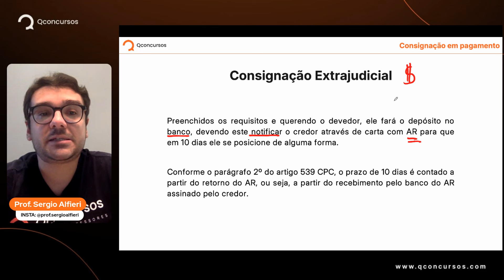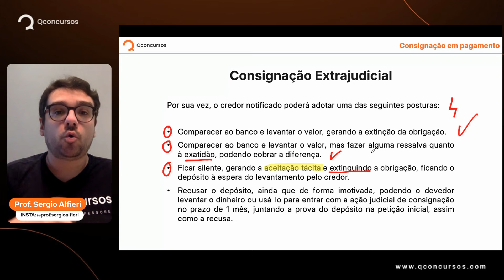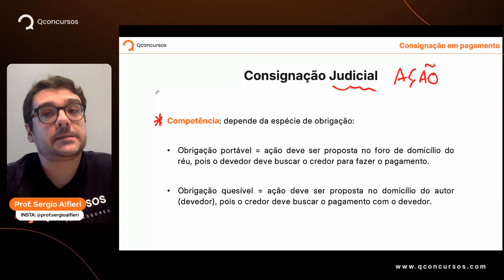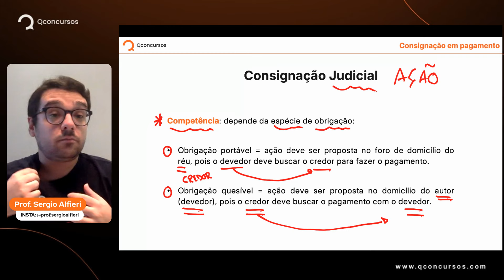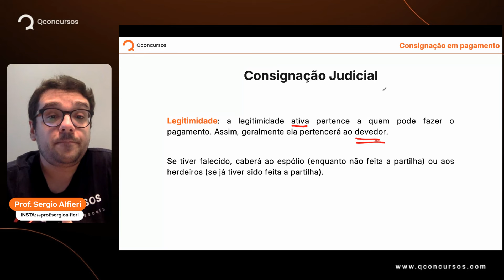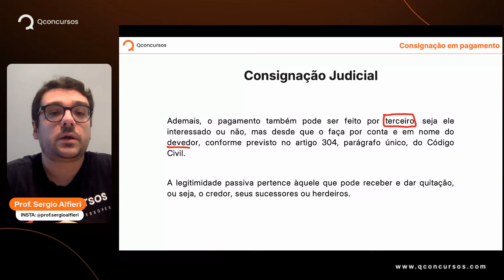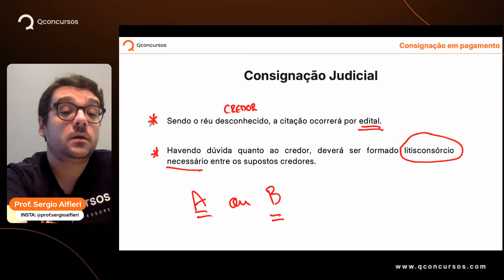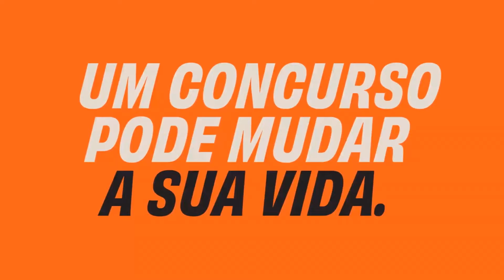Direito Processual Civil para Concursos - Processo De Conhecimento Procedimentos Especiais - Parte 2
📚Caso haja, o material de apoio que os professores utilizam nas aulas fica disponível neste drive